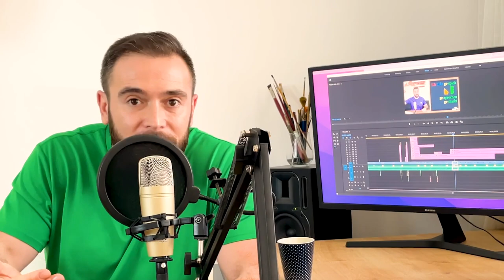Aynı anda dört dil öğrenmek | Lego Tekniği | Arda Erol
Bir dil bilmek 2.sini öğrenirken yardım eder mi?
Aynı anda birden fazla dil öğrenirken uygulayabileceğiniz bir yöntem.
Bu videoda avrupa dilleri arasındaki benzerlikleri konuşacağız.
Yoksa aynı dili mi konuşuyoruz? Sizin diller arasında kurduğunuz benzerlikler nelerdir?

Tüm yabancı diller için tek formül | Lego Tekniği | Arda Erol